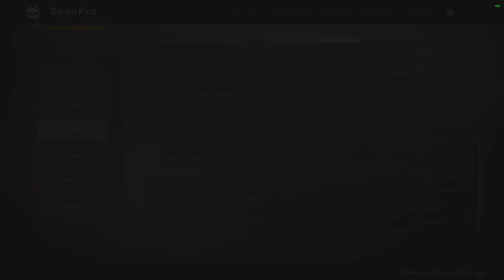Destiny 2 4K 60+FPS Max Settings | RTX 2080 Ti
Showcasing some Destiny 2 locations using the RTX 2080 Ti.

Tower - 0:33
Titan - 2:34
EDZ - 5:51